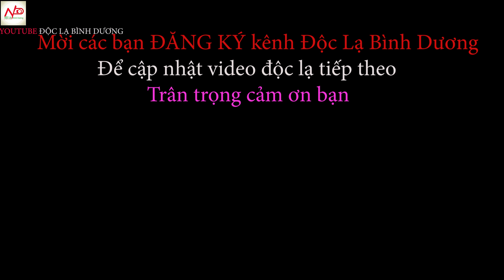Hồi hộp xem người mẹ nhỏ bé nhất Việt Nam chạy xe giao hàng II ĐỘC LẠ BÌNH DƯƠNG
Thu Đông cao 1m vừa chăm 2 con vừa làm thêm nghề giao hàng (khô gà lá chanh). Nhìn cảnh thu Thu Đông vừa chạy xe máy vừa ẳm con chúng tôi rất hồi hộp.
Thu Đông là có thể xem là người giao hàng nhỏ bé nhất Việt Nam
Để tìm hiểu thêm về Thu Đông bạn có thể xem video tại Xiêu lòng trước giọng hát của người mẹ nhỏ bé nhất Việt Nam